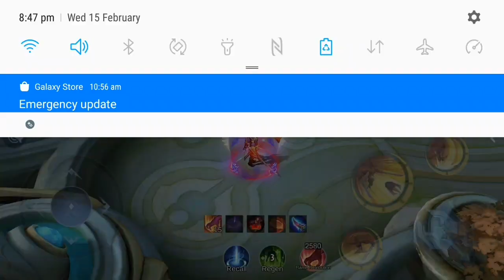Mobile Legends Bang Bang